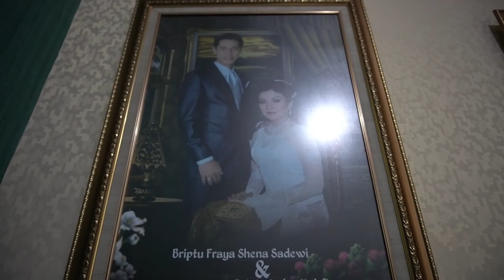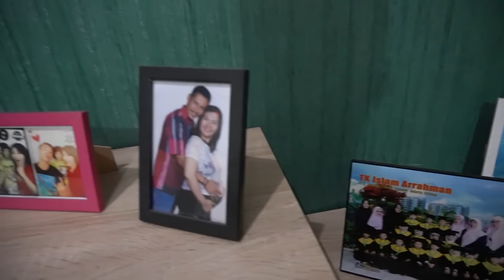HAMKA STORY 23 - NGOBAR ( NGOBROL BARENG ) KAPTEN TIM BHAYANGKARA FC !!! ( INDRA KAHFI )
Di Video ini saya berbincang dengan Kapten Tim Sepakbola Bhayangkara FC.
Indra Kahfi, banyak hal yang kita kupas dari video kali ini.